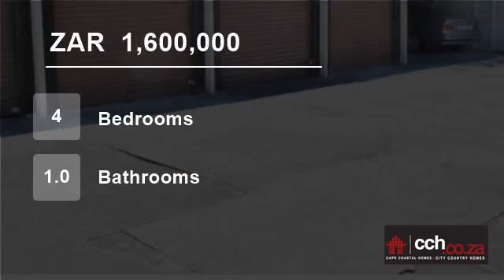4 Bedroom House For Sale in De Kuilen, Kuils River, Western Cape, South Africa for ZAR 1,600,000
Kuilsriver/kuilsriver
Well located business premises consist of, 7 offices with aircon, kitchen for the staff, bathrrom,5 garages and undercover parking for 4 cars,